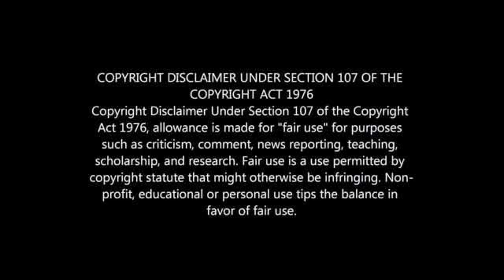PITSO'S AL AHLY WINS HISTORIC TREBLE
PITSO WINS ANOTHER CUP WITH AL AHLY